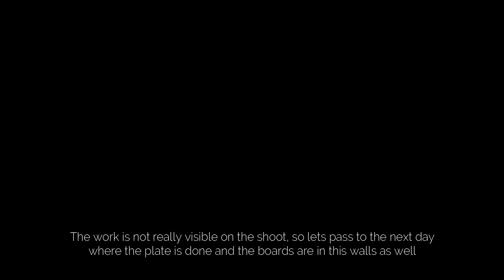#31 Finishing toilet and rendering kitchen walls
Finishing toilet with the shower plate, plasterboarding the walls. Rendering kitchen walls.

00:00 Tiling
02:22 Shower plate
06:22 Plasterboarding toilet walls
09:42 Rendering kitchen wall
21:36 Toilet ceiling
29:36 Rendering another kitchen wall
33:55 Sanding and painting toilet walls